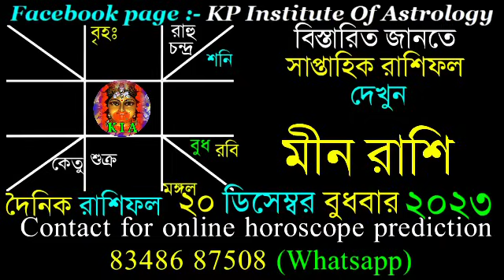Ajker Rashifal 20 December 2023 | আজকের রাশিফল ২০ ডিসেম্বর ২০২৩ | দৈনিক রাশিফল | Rashifal today.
Facebook page : KP Institute of Astrology